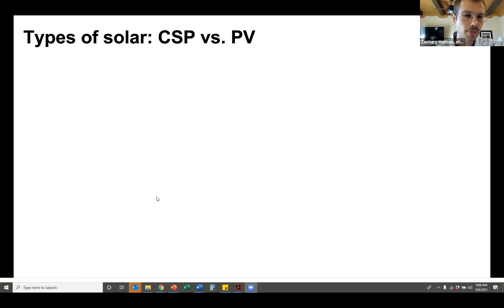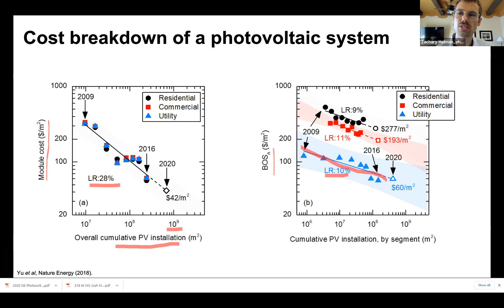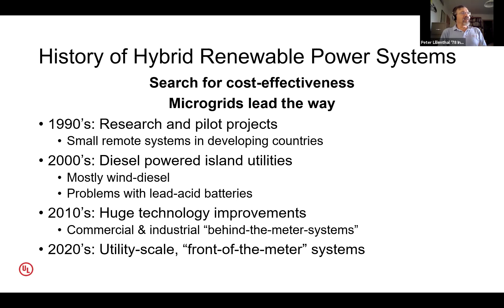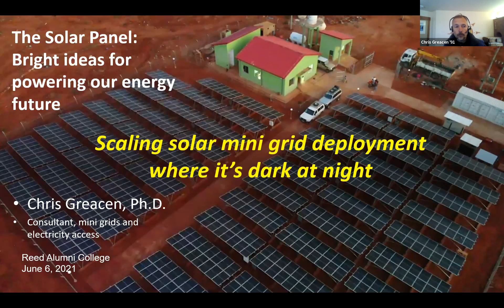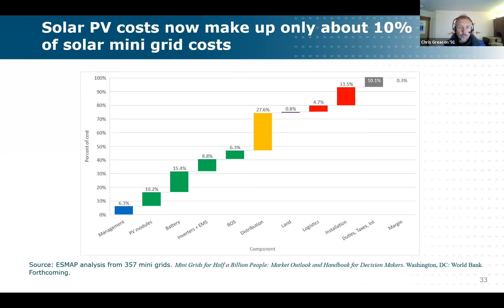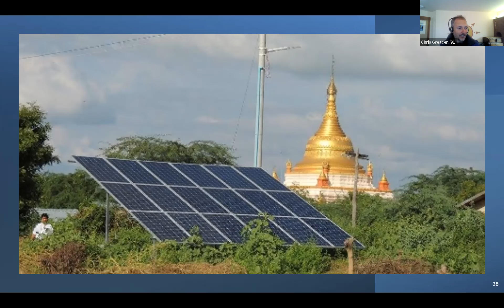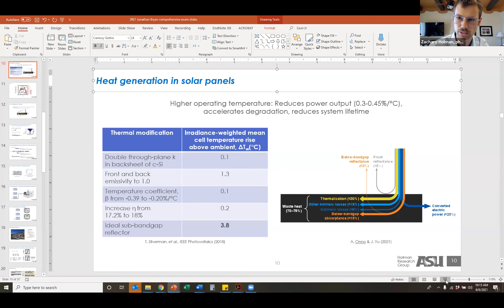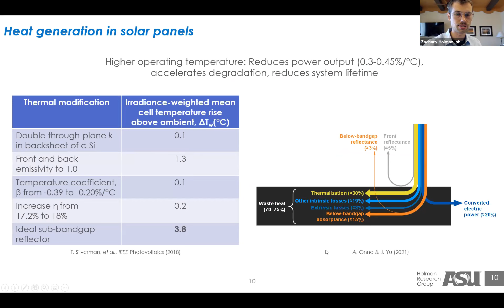The Solar Panel: Bright ideas for powering our energy future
Solar electricity has been growing exponentially for decades. With each doubling of cumulative installed capacity, costs have been dropping steadily. Currently new solar electricity plants are competitive with existing power plants that burn coal. In this session, Zachary Holman ’05 will share his expertise in cutting edge solar cell research further increasing efficiencies and lowering costs. Peter Lilienthal ’78 will explore new applications that radical drops in solar costs are enabling, and Chris Greacen ’91 will discuss the scaling of deployment of village-scale solar mini grids electrifying rural communities in Sub-Saharan Africa and Southeast Asia.

This event took place on  6/6/21 as a part of the Alumni College 2021 program.